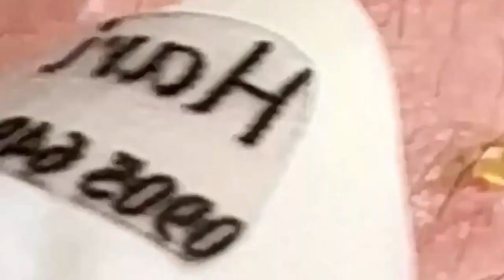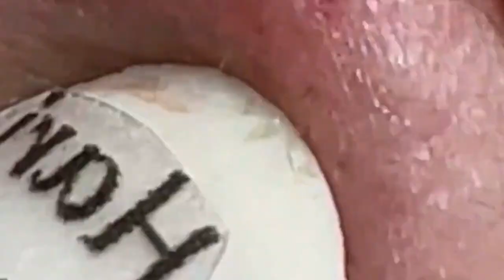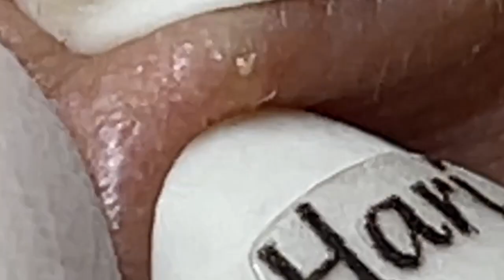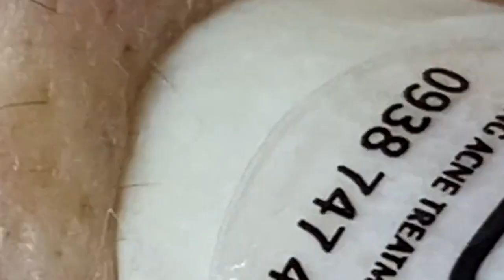𝘐 𝘢𝘭𝘸𝘢𝘺𝘴 𝘭𝘪𝘬𝘦 𝘵𝘰 𝘭𝘰𝘰𝘬 𝘰𝘯 𝘵𝘩𝘦 𝘰𝘱𝘵𝘪𝘮𝘪𝘴𝘵𝘪𝘤 𝘴𝘪𝘥𝘦 𝘰𝘧 𝘭𝘪𝘧𝘦 1227